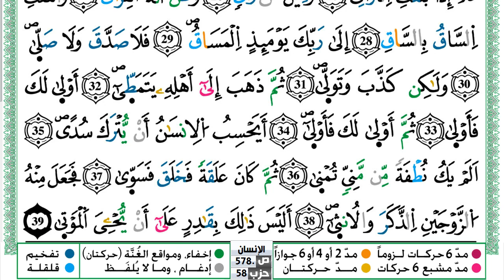سورة القيامة مكتوبة حسن صالح Surah Al Keiama Hassan Saleh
سورة القيامة مكتوبة حسن صالح Surah Al Keiama Hassan Saleh ورش عن نافع من طريق الازرق